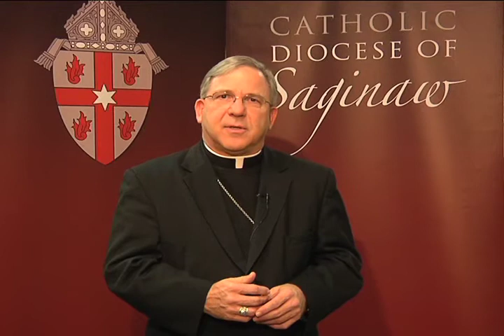"Because We Believe"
Bishop Cistone shares a message regarding the Catholic Services Appeal 2013.